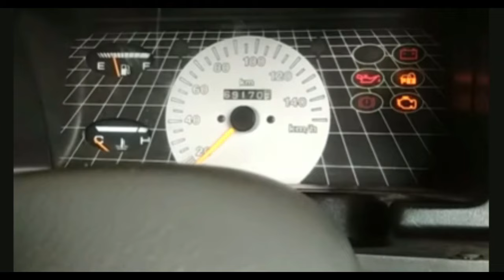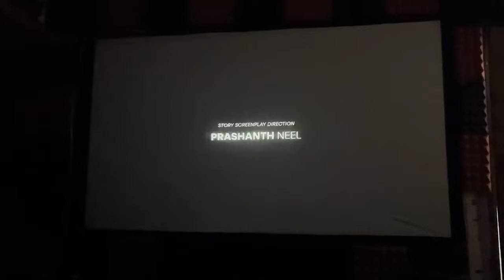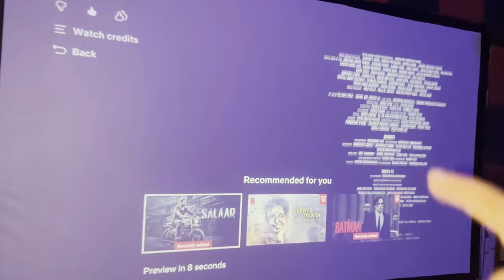Salaar Netflix Home theater tour new setup | Action dude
Main projector link
ZEBRONICS Zeb-PIXAPLAY 15 Android Smart LED Projector with WiFi/BT v5.1, FHD 1080p, Apps, Miracast DLNA/Airplay Support, 3400 Lumen, 30000H lifespan, HDMI, 2X USB Speaker and Remote Control - Black